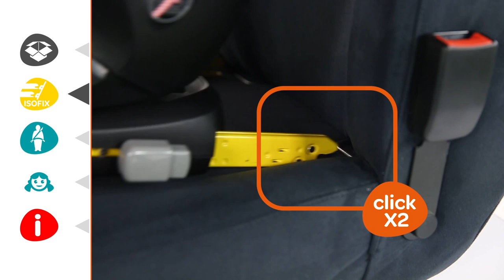Maxi-Cosi | How to use the Rodifix Airprotect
Maxi-Cosi |